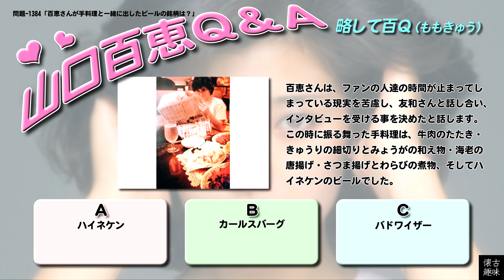百Ｑ問題 1384「百恵さんが手料理と一緒に出したビールの銘柄は？」